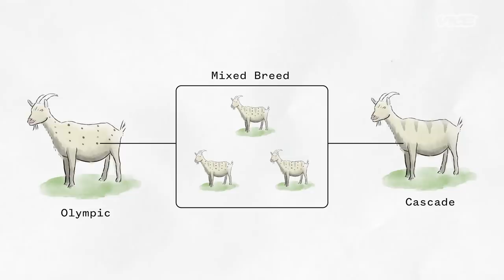Why Urine-Crazed Goats Have Been Helicoptered to a New Home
The invasive mountain goats of Washington's Olympic National Park are tearing through the native wildlife and threatening unassuming hikers. So park officials are airlifting the goats back to their native habitat in Washington's Cascade mountains. It's a smart way around culling an entire invasive population and a huge win-win for conservation.